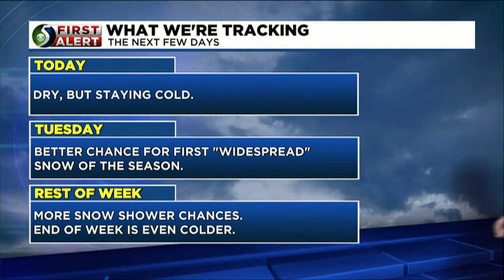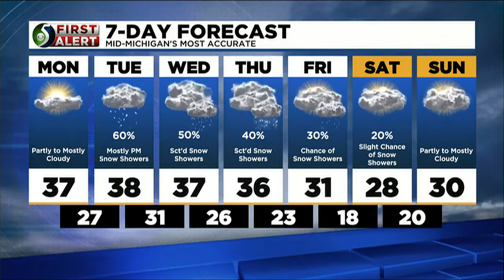First Alert: Monday Morning Forecast, Nov. 14th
Meteorologist Mathieu Mondro has your Monday morning forecast.